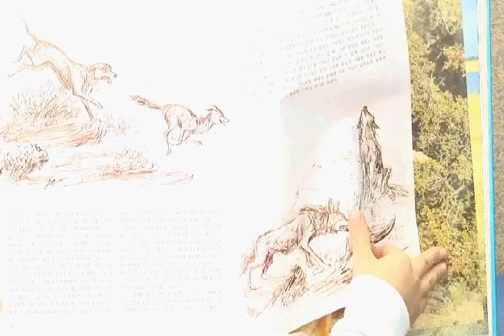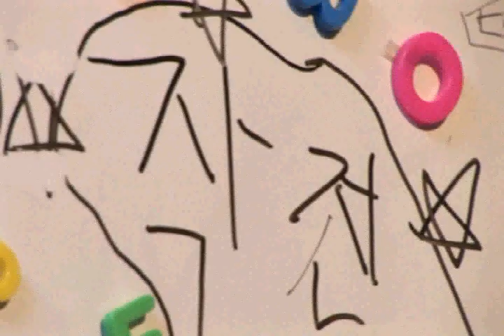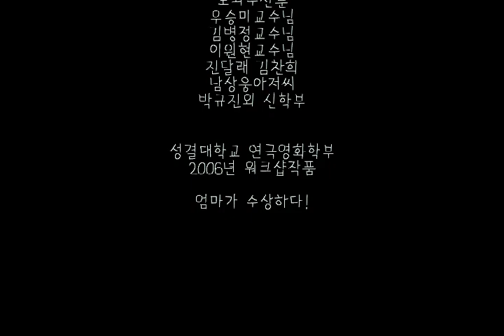My mom is suspicious .AVI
i wonder if  she is a fox